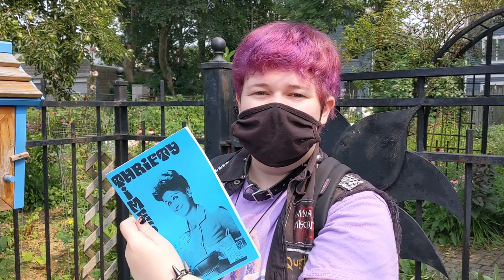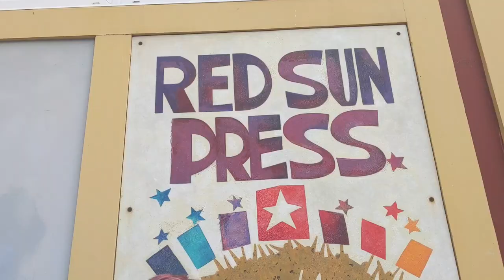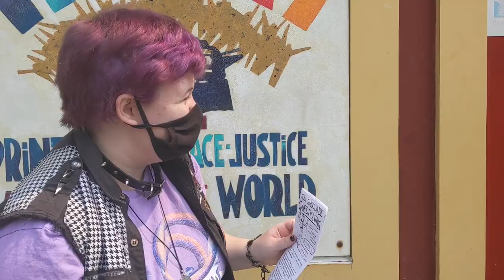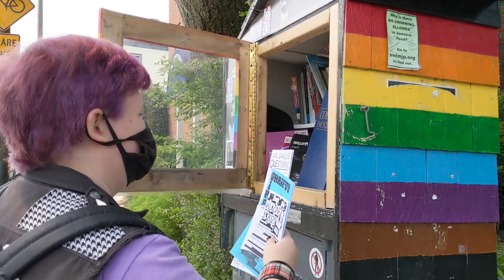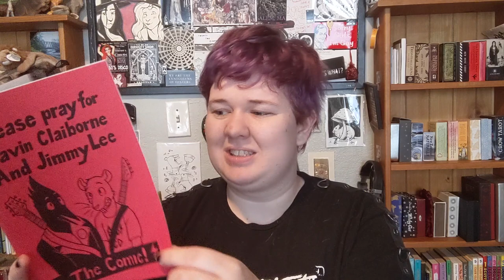International Zine Month Day 15: Free Zine Day!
Today’s Prompt:
Free Zine Day! Offer your zine for free online or - if it's safe to do so where you live - leave zines in public places for strangers to find and enjoy.

You Should Be Questioning
Please Pray For Gavin Claiborne and Jimmy Lee